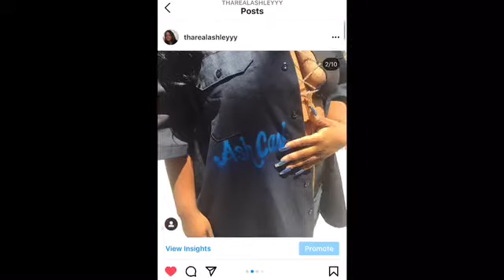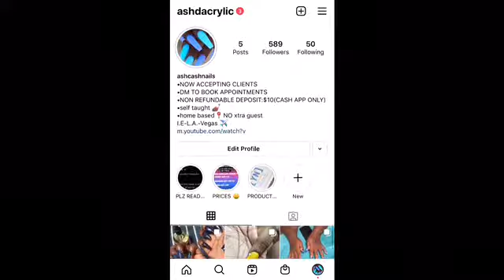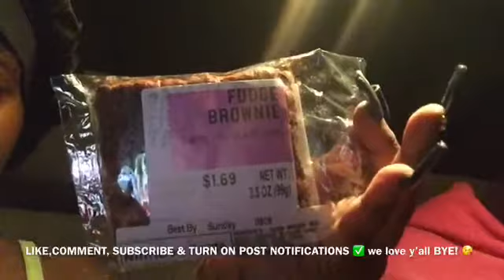GRWM MY 20th Birthday VLOGGG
I DO NOT OWN COPY RIGHTS TO ANY MUSIC PLAYED IN THESE VIDEOS
add me on sc@ ashleytyn74
add me on insta@ tharealashleyyy
add me on TIKTOK@ tharealashleyyy
follow my nail page@ ashdacrylic ON IG
follow baby on sc@ kalem72
follow baby on insta@ that_man_kalem
follow baby on facebook@ Kalem Williams